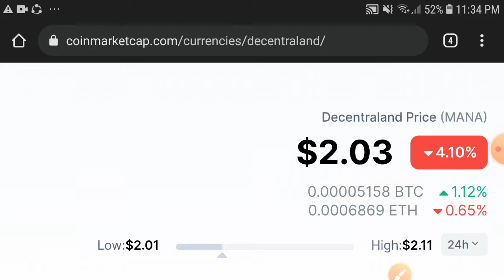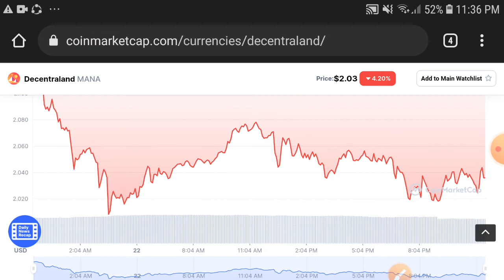MANA Do It now! || Decentraland Price prediction Updates! MANA Today News